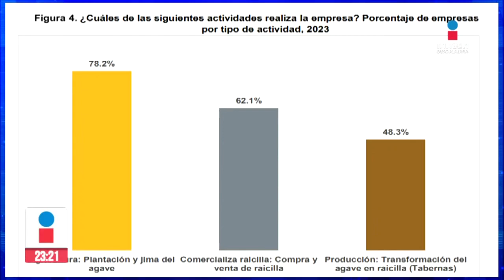Raicilla ha incrementado sus ventas en Jalisco | Imagen GDL con Rey Suárez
Arranca "Red Jalisco" de manera oficial, la cual fue presentada por el gobernador del estado EnriqueAlfaro, el cual señaló que la componen 5 mil 600 km de fibra óptica, siendo una de las redes más potentes y grandes del país.

Visita nuestro sitio Web te pierdas Imagen Noticias Guadalajara con Rey Suárez de lunes a viernes en punto de las 11:10 p.m. por Imagen Televisión